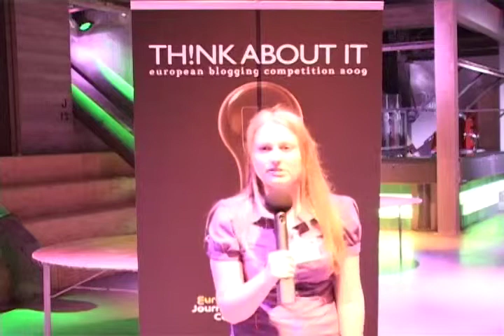TH!NKERS Interview - Agnija Kazuša (LV)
During the Grand Finale of the "Th!nk about it" project in Rotterdam on 15 June 2009, participants were asked to explain 1) what they thought about the EP election results in their home country and 2) what they had learned from the project.

This is what blogger Agnija Kazuša from Latvia th!nks about it.